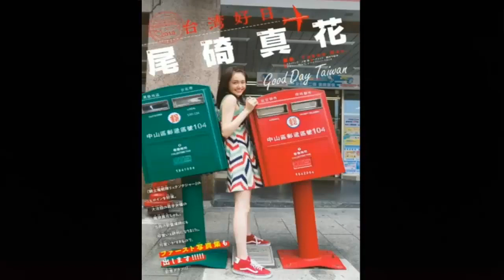Ryusoulger pink(尾碕真花)ichika osaki beautiful scans compilation